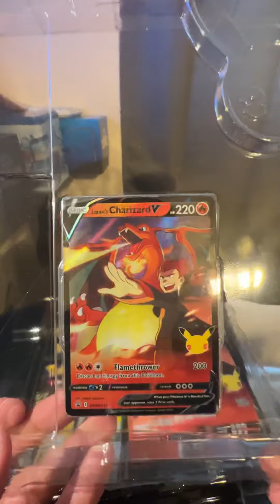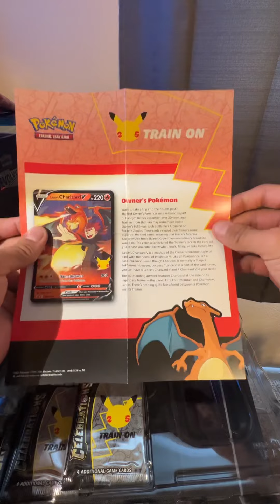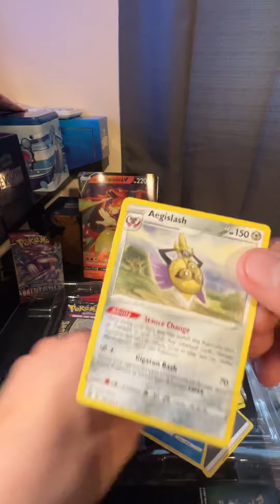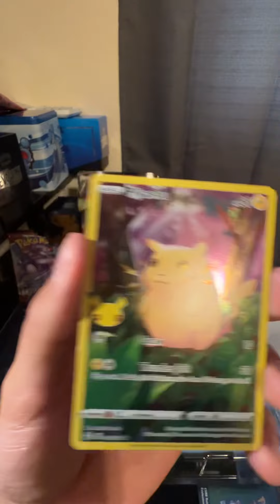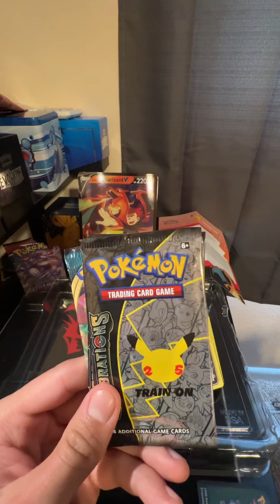Unboxing Pokémon Celebrations lances Charizard V will we get some hits?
I make videos of opening Pokémon cards and Pokémon boxes to show everyone what it’s like to collect Pokémon cards. Most of all to have fun to and show how exciting it is to collect Pokémon cards and be a part of this community and hopefully inspire others to collect cards as well.

Links are in my about on my channel page thank you for your support.

-  GameStop, target, Best Buy.

Equipment
- iPhone 13 Pro Max
- tripod
- Floor
- phone holder
- elgato neo
pokemon crown zenith
Pokemon sword and shield
Pokemon fusion strike